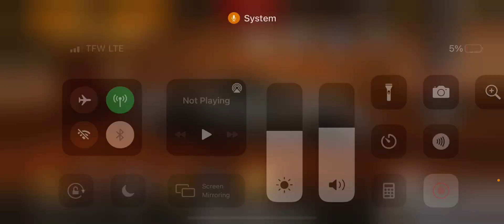Secret things in no limit